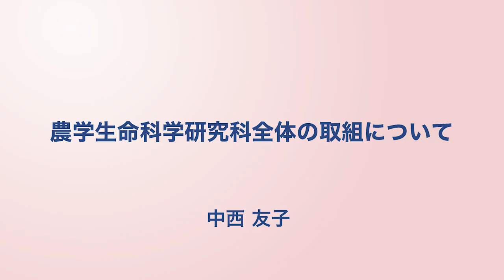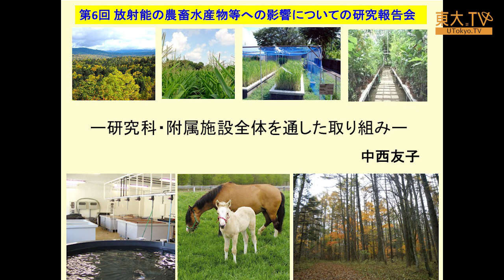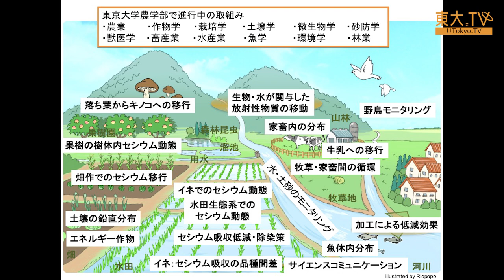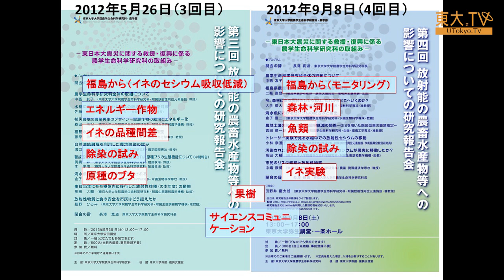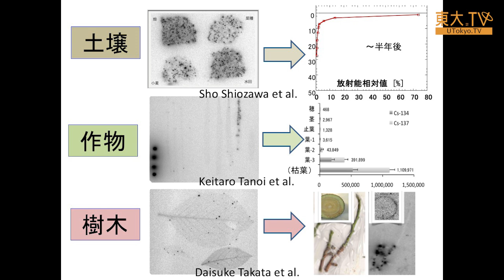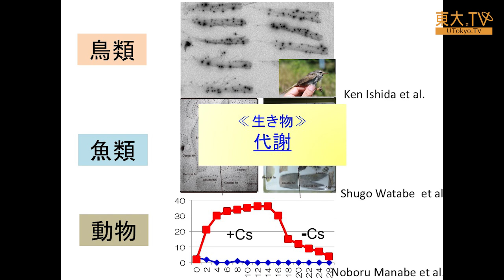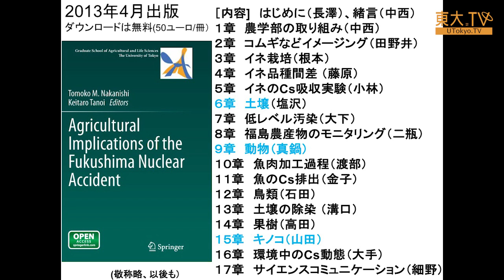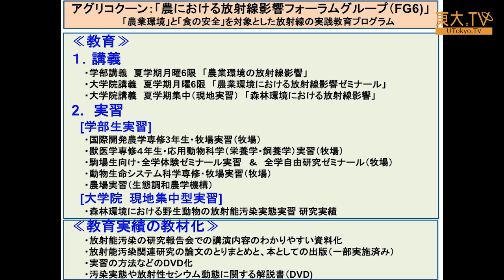中西友子「農学生命科学研究科全体の取組みについて」ー第6回放射能の農畜水産物等への影響についての研究報告会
東日本大震災後の福島での放射性物質の影響についての第6回目の研究報告会です。ここでは、農学生命科学研究科で行っている被災地支援のための取り組みをご紹介します。